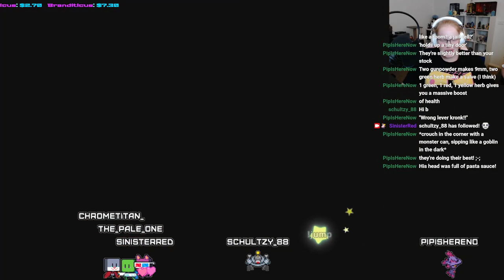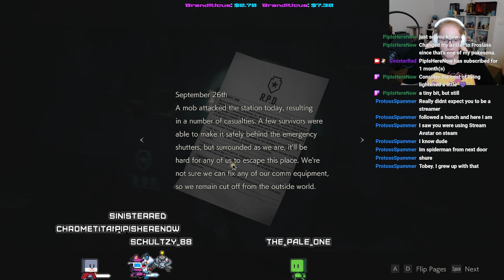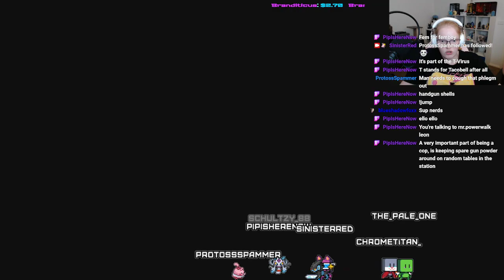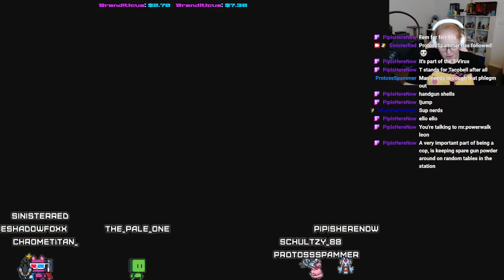Resident Evil 2 Remake Let's Play | Full [3.5hr] | Leon Pt.1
First time playing a Resident Evil game watch me cry inside -- Watch live